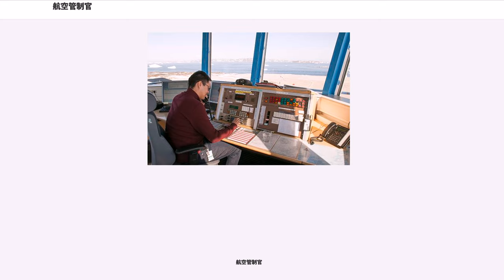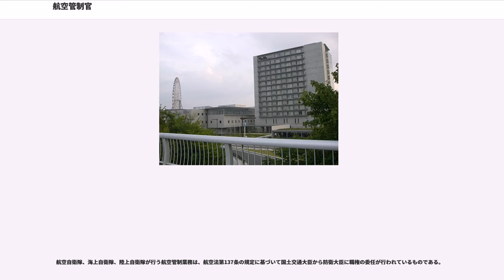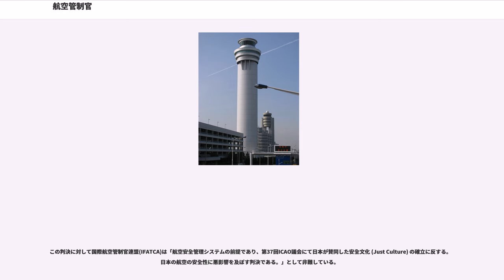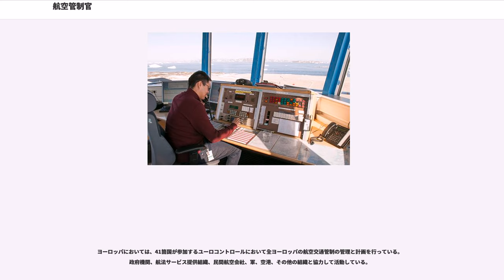航空管制官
航空管制官（こうくうかんせいかん、）は、航空交通管制業務に従事する者である。

世界的には国家は監督業務のみを行い、航空管制業務を民間の非営利団体に委託し、費用も税金ではなく航空会社などからの手数料収入から充てている国が多い。日本では、主として国土交通省に所属する国家公務員である。

航空機に管制指示等を与えることにより、航空機の異常接近・衝突を防ぎ空域の航空交通管理をおこない、安全で円滑な航空機の運航を支えるのが主な業務である。

航空管制官は下記の機関で航空管制業務を行う。

それぞれの管制業務については航空交通管制を参照のこと。

日本における航空管制官の身分は、国土交通省航空局の国家公務員、防衛省の各自衛隊に所属する特別職国家公務員、もしくはアメリカ軍所属の軍人である。本「日本」節で特に断りのない場合は、国土交通省航空局の航空管制官を念頭に置いている。

諸待遇については、業務の特殊性から専門行政職俸給表の適用を受ける。ただし、航空保安大学校での基礎研修受講中および修了後に各官署の先任航空管制官付として転任し、技能証明取得によって正式に航空管制官として任用されるまでの間は、行政職（一）俸給表の適用を受ける。

自衛隊に所属する航空管制官は専任の自衛官であり、特別職の国家公務員として任用されている。養成教育は航空自衛隊第5術科学校が一括して実施し、技能証明取得の際の技能試験は国土交通省航空局の試験官が実施している。なお自衛隊所属の航空管制官は、それぞれについて採用試験が異なり、航空自衛隊、海上自衛隊においては、入隊後の基礎的教育訓練期間中（自衛官候補生時）に希望や適正試験により術科学校の入校が選抜され、術科学校卒業により航空管制部門への配属が決定して部隊でのOJTが行なわれる。陸上自衛隊においては、希望する隊員に適性試験を実施し、選抜者を教育部隊に出向させている。

航空管制官が実施する主要な業務は、飛行場管制業務、進入・ターミナルレーダー管制業務、航空路管制業務に大別される。飛行場管制は空港内の管制塔にて、進入・ターミナルレーダー管制は空港事務所内のIFRルームにて、航空路管制は国内4箇所にある航空交通管制部にて、それぞれ勤務するのが一般的である。

航空管制官が配置されている空港は全国33空港であり、すべての空港に配置されているわけではない。軍民共用空港の多くでは自衛隊や米軍の管制官によって管制されているが（新千歳空港、岩国空港など）、那覇空港や長崎空港は国土交通省の航空管制官が管制する。また、山形空港や静岡空港のような比較的小規模な空港には航空管制官は配置されず、代わりに航空管制運航情報官が対空援助業務を行う（レディオ空港、リモート空港）。

東京国際空港や関西国際空港のような24時間離着陸が可能な空港はもとより、成田国際空港のような離着陸時間に制限のある空港でも、貨物機の地上管制や緊急機の着陸に備えるために航空管制官が24時間勤務している場合がある。また、航空交通管制部や航空交通管理センターでは、日本上空を通過するおよそ全ての民間航空機を管制する必要があるため、航空管制官が24時間勤務している。こうした24時間勤務の官署では、シフト制や輪番制が採られている。

航空管制官は、勤務地に応じて必要な資格を取得しなければならない。例えば採用後、福岡管制部に配属された場合、航空路管制業務と福岡管制部での限定資格を取得する。その後、成田空港に転勤した場合、新たに飛行場管制業務の資格と成田空港の資格を取得する必要がある。さらにその後に大阪空港に転勤した場合、既に飛行場管制業務は保持しているが、新たに大阪空港の限定資格を取得する必要がある。再び福岡管制部に配属された場合も、再度福岡管制部での限定資格を取得しなければならない場合がある。

国家公務員の身分であることから、数年おきに全国規模の異動がある。また、現場で一定の経験を積んだ後、国土交通省航空局（本省内部部局）や地方航空局（地方支分部局）に勤務して企画立案や管理部門等での行政事務職に従事する者、航空保安大学校（本校および岩沼研修センター）で教官業務に従事する者、システム開発評価・危機管理センターの開発評価管理官となる者、あるいは国際民間航空機関への出向や、国際協力機構による派遣で海外機関で勤務する者もいる。全体として空港勤務よりも航空交通管制部や航空交通管理センター等空港外で勤務する航空管制官の方が多い。